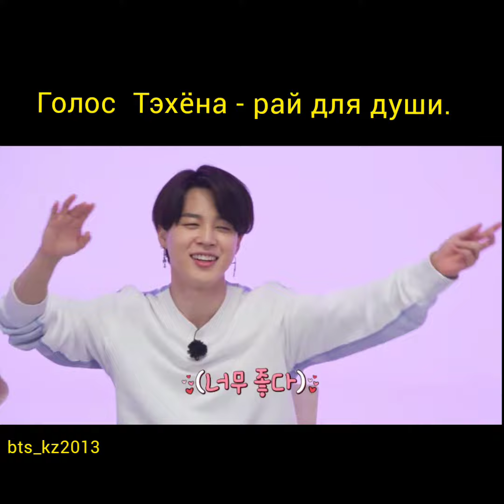Taehyung. Живой голос